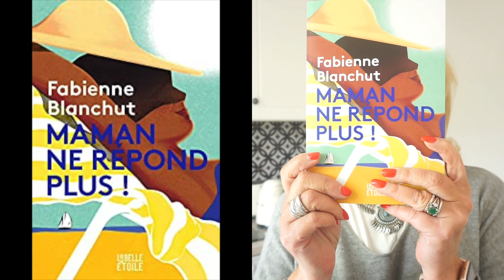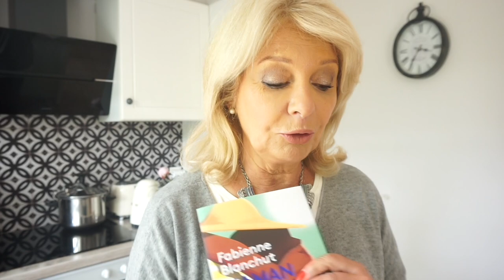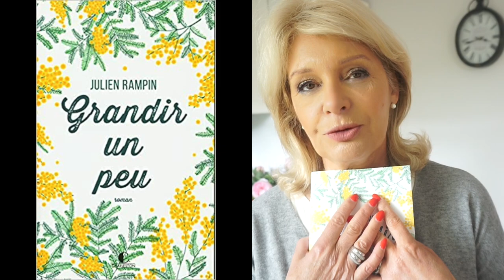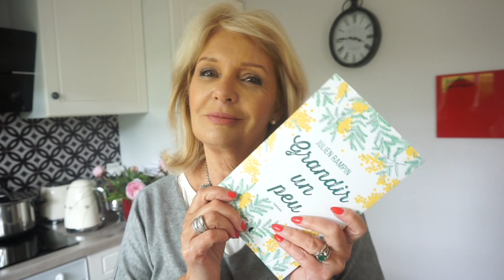Je vous conseille deux formidables romans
Bonjour à toute et tous
j'ai eu la chance de lire pratiquement d'une traite ces deux romans magnifiques
Le premier
Maman ne répond plus de Fabienne BLANCHUT
Le second
Grandir un peu de Julien  RAMPIN
Merci pour ces bons moments de lecture
Qu'avez vous à me conseiller comme lecture pour finir le mois?
Mille bisous
Vous pouvez me suivre sur mon blog